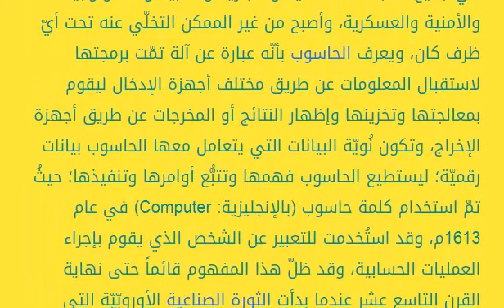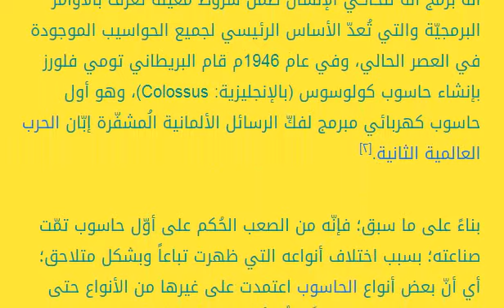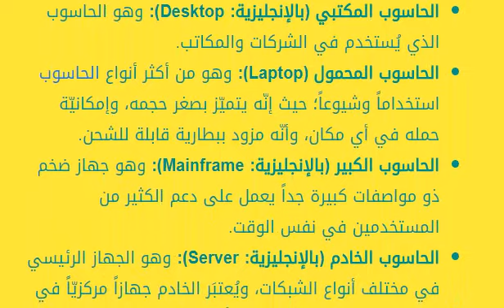أول حاسوب في العالم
. ١ الحاسوب ٢ أوّل حاسوب في العالم ٣ أنواع الحاسوب